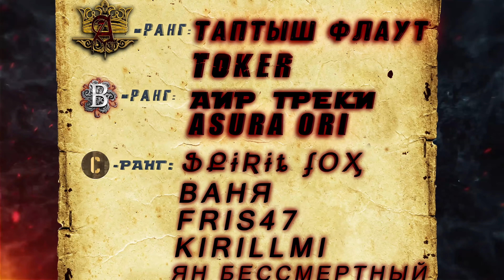Последний человек: 181 - 183 глава / Kokos озвучка манги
Озвучка манги: Последний человек: глава 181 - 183 / Kokos озвучка манги
Продолжаю давно начатый тайтл в моей озвучке))

Краткий синопсис: Цзо Тянь Чэнь – последний выживший человек в городе, зараженном зомби-инфекцией. Будучи на грани смерти, он внезапно оказался в своем теле десять лет назад, когда город еще не был заражен. Он решил, что в этот раз спасет близких ему людей и воссоединится со своей старой любовью. Следите за его приключениями, в которых он использует свои воспоминания о следующих 10 годах, чтобы выжить и спасти своих близких!